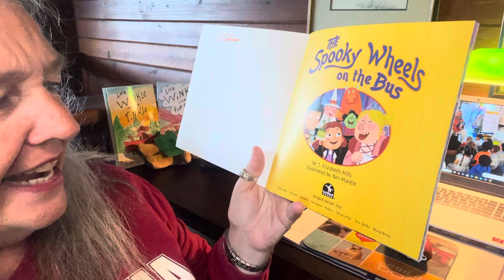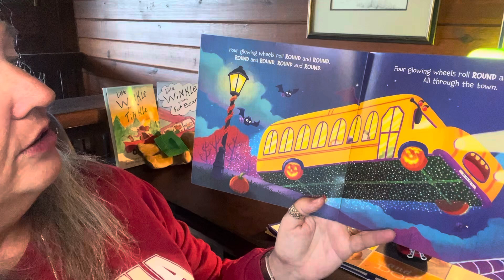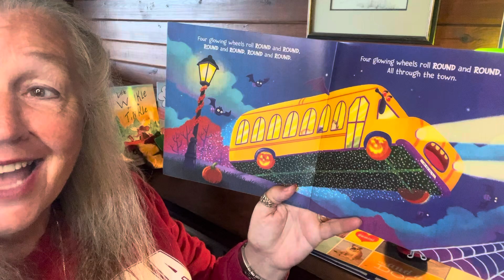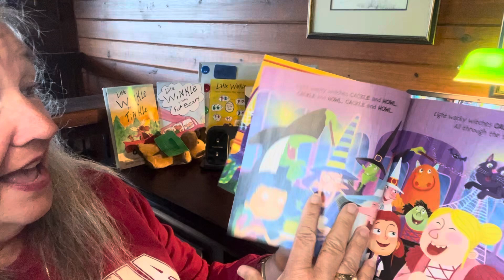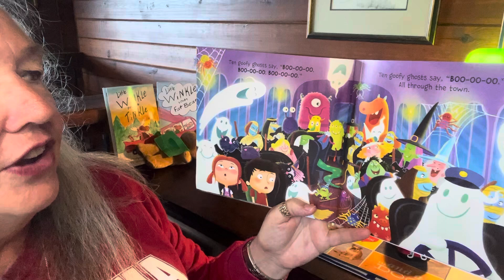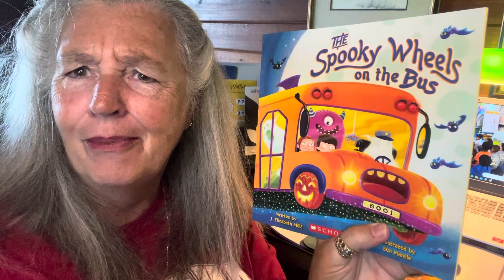The Soooky Wheels on the Bus by: J. Elizabeth Mills